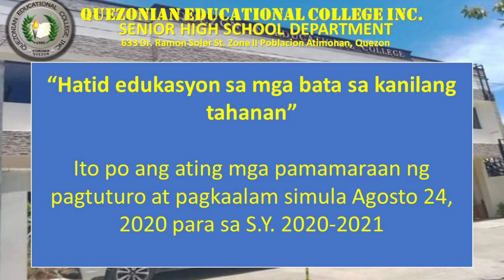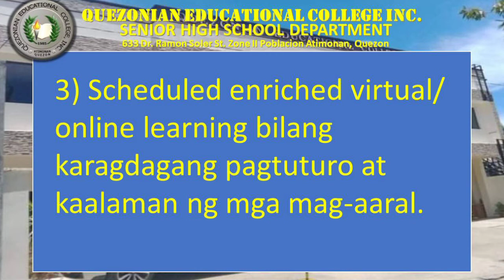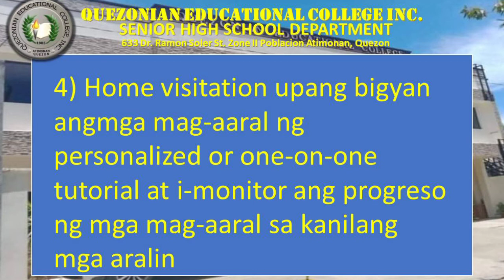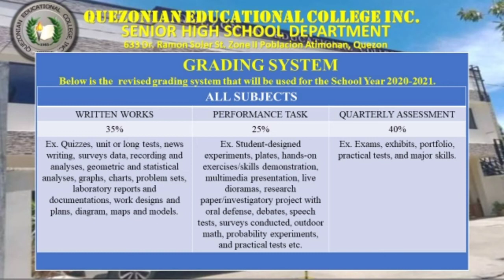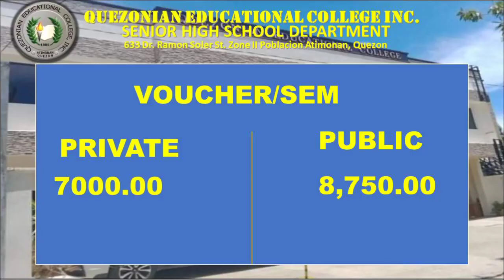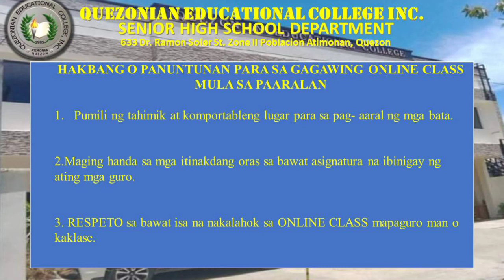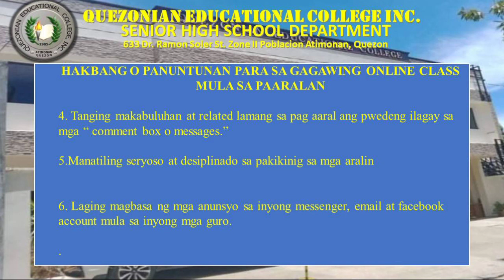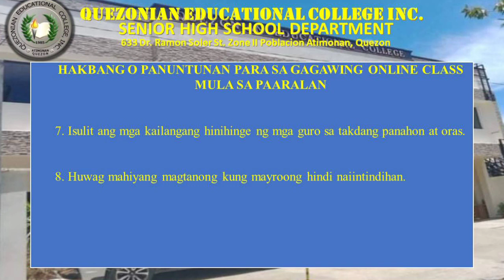Orientation orig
Parent"s Orientation supports the quality of education ,which the educators wanted to share with. Come and Watch.